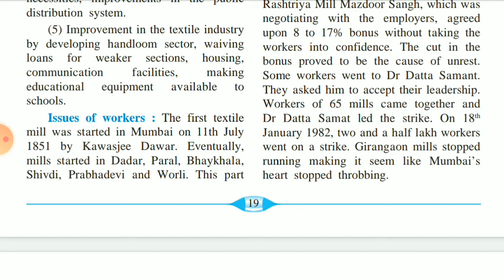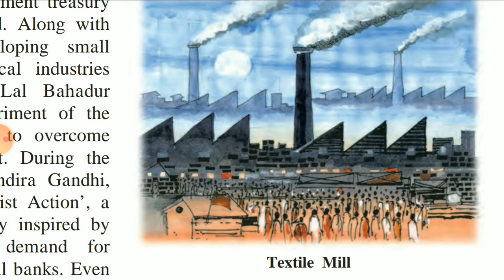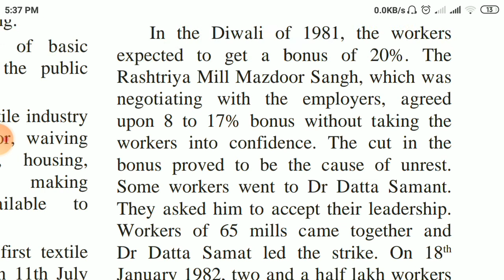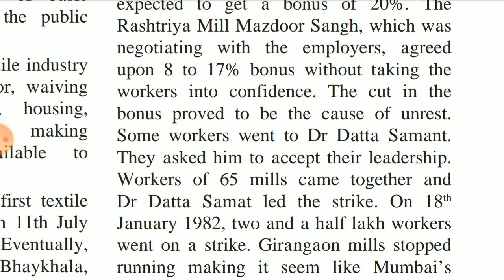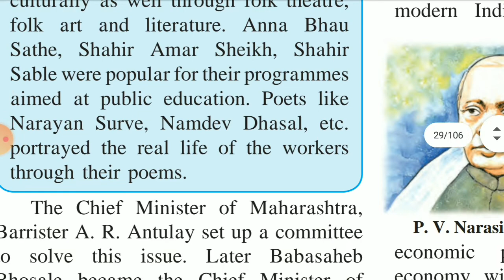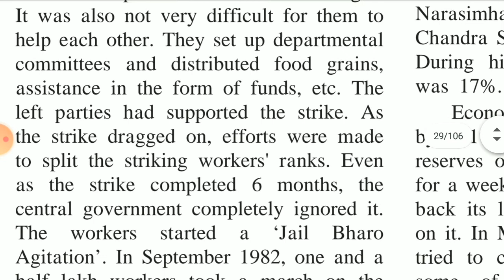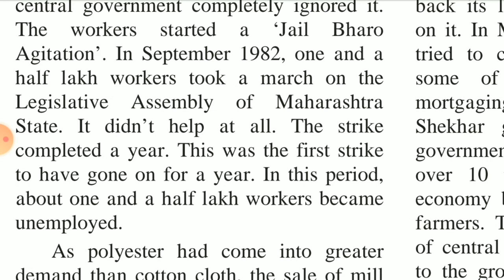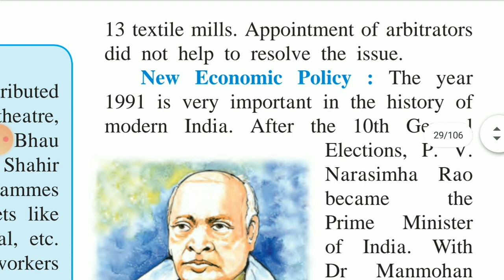9th| History | Chapter 4 | Economic Development | part 8